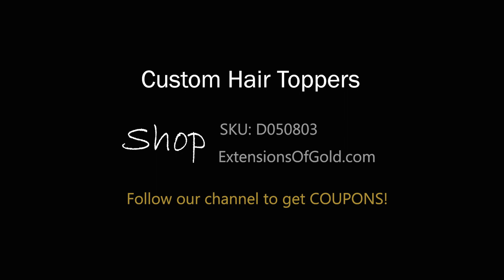Affortable 7x8" Injected Silk Top Wefted Topper D050803 ExtensionsOfGold Custom Human Hair Topper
Machine Made Real Human Hair Topper
ExtensionsOfGold® Hair Toppers
Item Number: D050803

We also accept custom made hair systems in terms of shapes, sizes, colors and styles. Go our website to order!